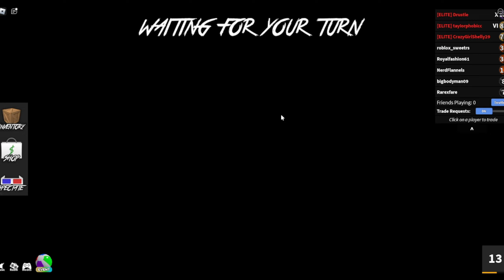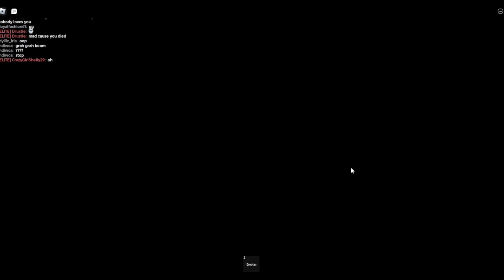First day of school STORYTIME | WHILE PLAYING MM2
🎒 First Day of School Storytime + Roblox MM2! 🎮

Hey everyone! In today’s video, I’m diving into my first day of school and sharing some hilarious moments about the weakest fits I rocked! 🤣 Plus, I’ll be playing Roblox Murder Mystery 2 (MM2) and mixing in some epic gameplay with my storytime.

Welcome to my action-packed adventure in 'Flee the Facility' on Roblox! Join me as I take on the intense challenge of escaping from a high-security facility while evading the beast.  Watch as I  work with teammates to flee to safety!

In this thrilling Roblox game, players must collaborate to hack computers, rescue captured teammates, and unlock doors to escape before the hunter catches them. With its fast-paced gameplay, suspenseful atmosphere, and adrenaline-pumping moments, 'Flee the Facility' is a must-play for Roblox enthusiasts.

Escape the facility, outsmart the beast, and let's have an amazing time together in 'Flee the Facility' Roblox!
Transcript